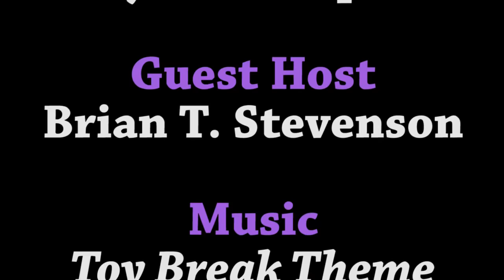Toy Break 396 : Nightmare Fuel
Brian T. Stevenson sits with us for Kosrobot, Suicide Squad, and much more!